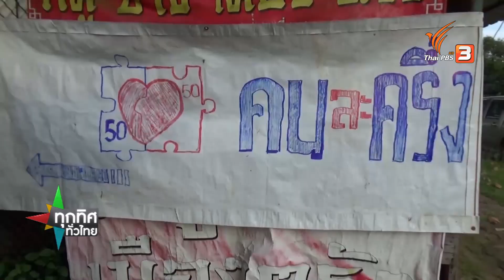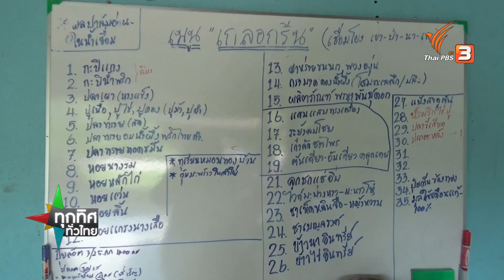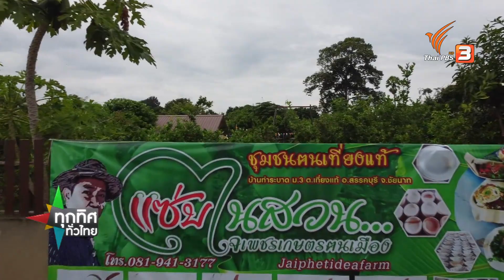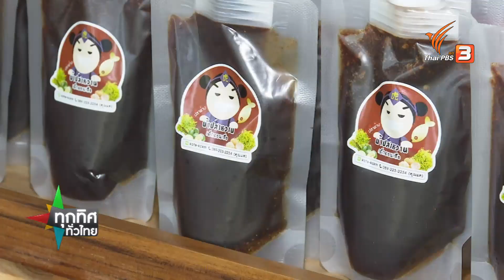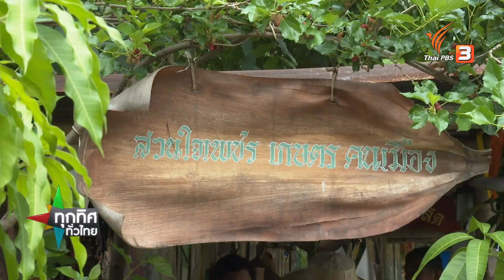ทุกทิศทั่วไทย : ประเด็นข่าว (3 พ.ย. 63)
รายการทุกทิศทั่วไทย ประจำวันที่ 3 พ.ย. 63
หลวงพ่อใจดีเลี้ยงลิงไม่ให้รบกวนชาวบ้าน
หลวงพ่อวัดโพธิ์ศรี จ.ราชบุรี นำอาหารจากการบิณฑบาตเลี้ยงฝูงเล็กนับร้อยตัว แก้ปัญหาลิงรบกวนชาวบ้าน

นำสินค้าชุมชนเข้าโครงการคนละครึ่งดันยอดขาย
ชาวบ้าน จ.ตรัง สร้างเครือข่ายนำสินค้าจากท้องถิ่น ทั้งอาหารทะเลสดๆ พืช ผัก ผลไม้ เข้าร่วมโครงการคนละครึ่งของรัฐบาล หวังดันยอดขาย และส่งเสริมชาวบ้านซึ่งเป็นผู้ผลิตสินค้าชุมชน

เที่ยวสวนใจเพชรฯ เกษตรพอเพียง จ.ชัยนาท
ชวนเที่ยวสวนใจเพชรเกษตรคนเมือง แหล่งท่องเที่ยวเชิงเกษตร ดูการปลูกผักแบบอินทรีย์ใน อ.สรรคบุรี จ.ชัยนาท และถ้ามาที่นี่อย่าพลาดอาหารจานเด็ด หมูมุดสวน หอมสมุนไพรที่ได้จากในสวน

ติดตามชมได้ในรายการทุกทิศทั่วไทย วันอังคารที่ 3 พฤศจิกายน 2563 เวลา 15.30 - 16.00 น. ทางไทยพีบีเอส หรือรับชมย้อนหลังได้ทาง